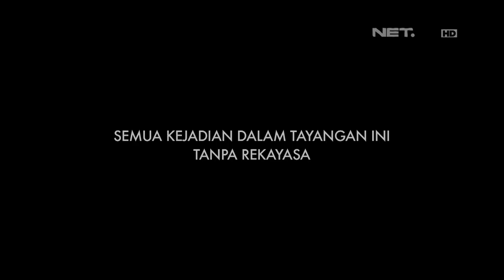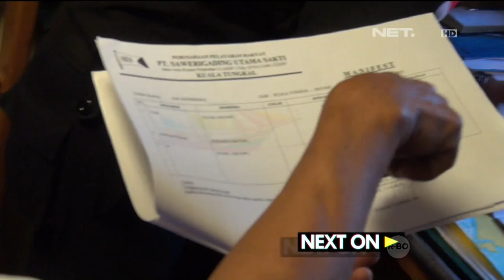Pembatasan Beban Bawaan Impor Melebihi Kapasitas - Customs Protection